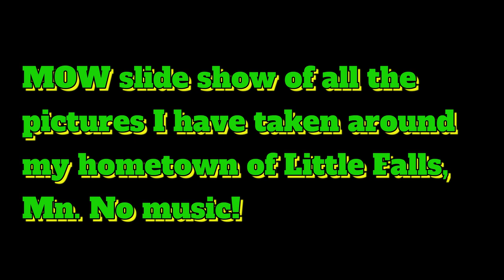BNSF MOW Pictures No Music!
Slide show of MOW pictures I took close to home.